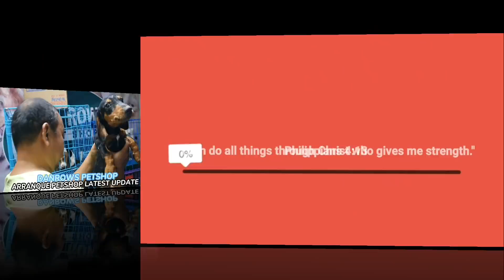RARE PUPPY SA ARRANQUE PETSHOP | NALLA'S PAWS & DANROSE PETSHOP |BAGSAK PRESYONG PUPPIES SA ARRANQUE